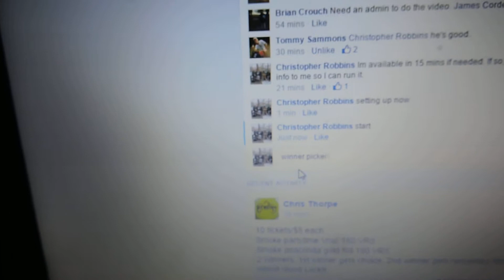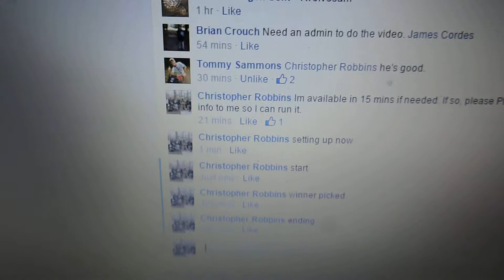Brian Crouch - 3/9/15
Proto Vroc